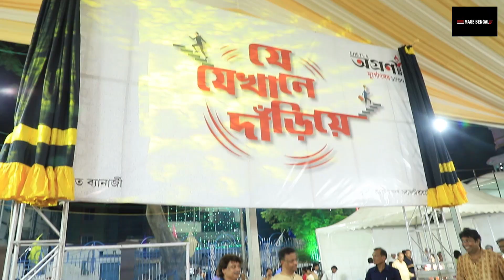চেতলা অগ্রণী ক্লাবের খুঁটি পুজো ২০২৩ || এবারের দুর্গাপুজোর থিম প্রকাশ করা হল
চেতলা অগ্রণী ক্লাবের খুঁটি পুজো ২০২৩
এবারের দুর্গাপুজোর থিম প্রকাশ করা হল